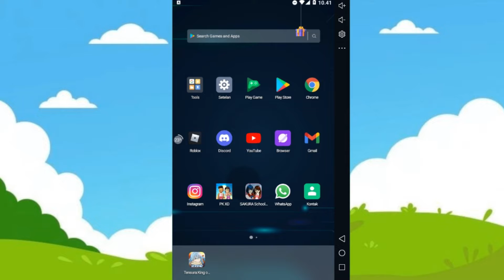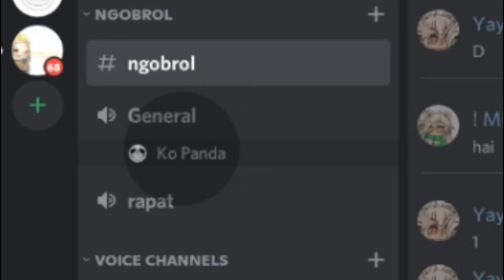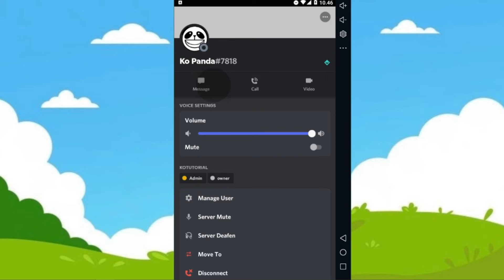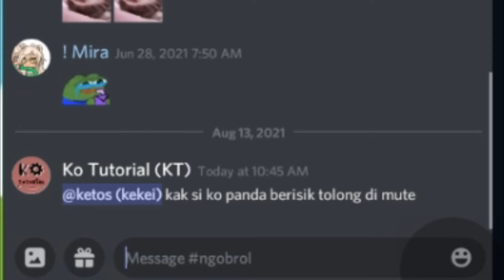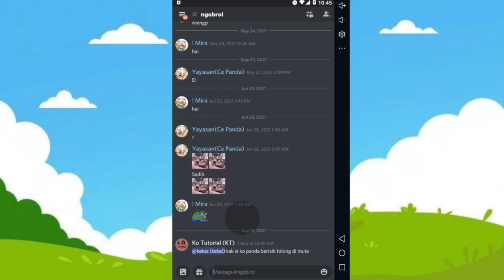Cara Mute Orang Di Discord di HP Android - Ko Tutorial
di video kali ini Ko Tutorial akan memberitahu kalian bagaimana cara Mute Orang Di Discord - Ko Tutorial nah cara ini cocok untuk kalian yang tidak tau bagaimana cara bisukan orang yang ada di discord,
Semoga video ini dapat membatu kalian,